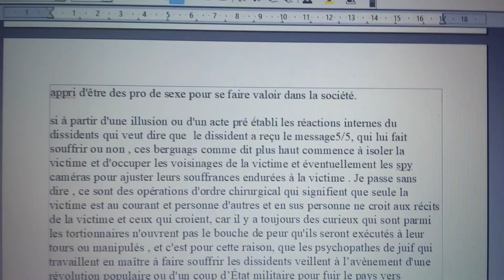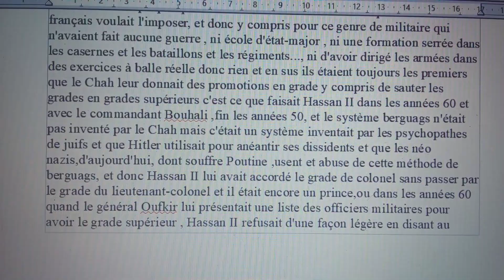L'évolution du système berguag dans tous les États arabes et...